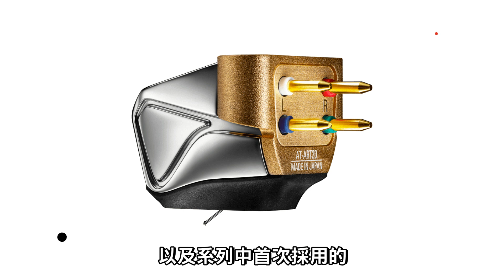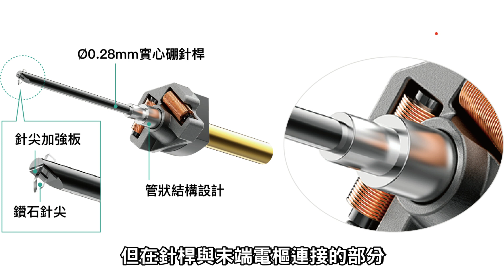日本職人精神打造的頂尖唱頭！Audio-Technica AT-ART20 MC唱頭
Audio-Technica AT-ART20 MC唱頭是一款將鐵三角類比音質發揮極致的作品，同時也將鐵三角過去60年所累積的製作唱頭之技術一次顯盡。